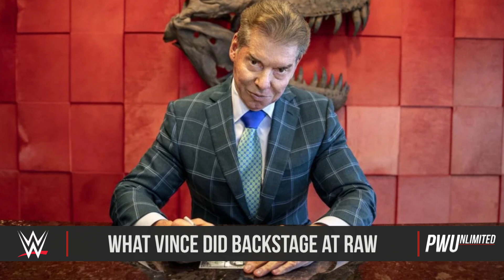𝙍𝙀𝙋𝙊𝙍𝙏: What Changes Vince Made Last Night At RAW